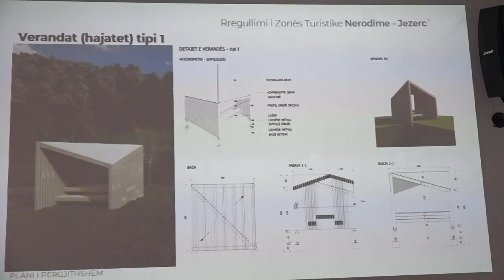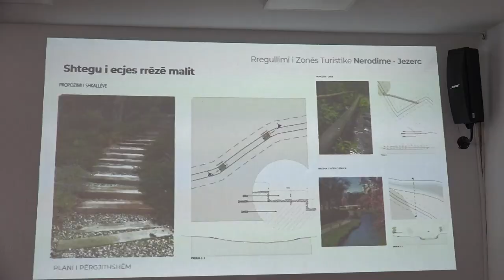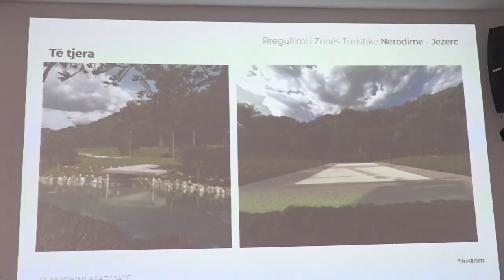Qytetarët pëlqejnë projektin e transformimit të Parkut të Jezercit